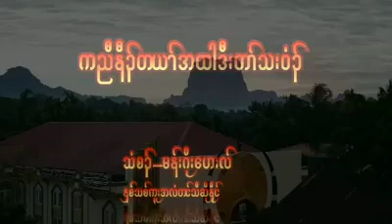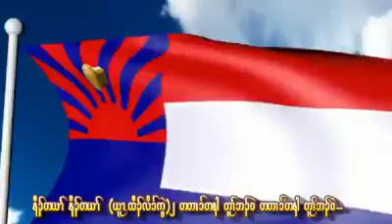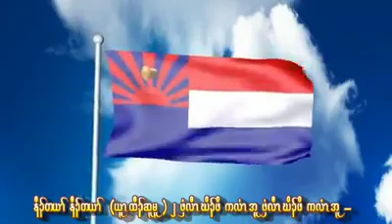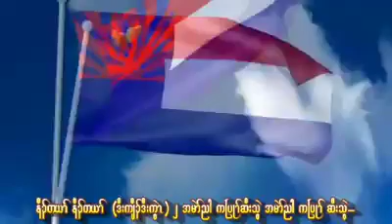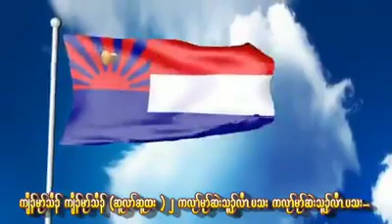Karen flag song